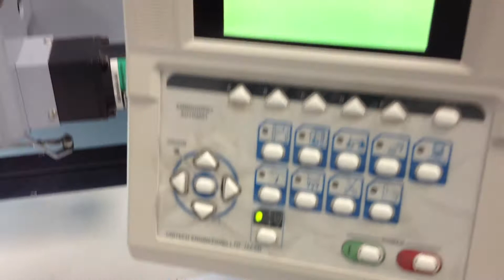Broderies parfaites et belles sur des chemises texanes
Nous vous montrons comment on peut personnaliser des vêtements à la mode avec les broderies. Nous vous offrons la possibilité de broder logos spectaculaires et compliqués sur tous les types de chemise.